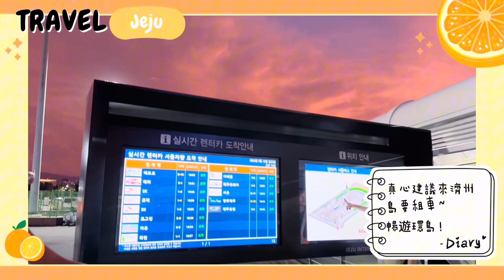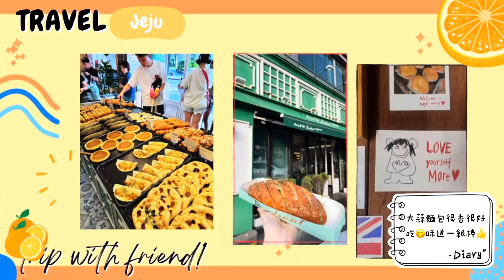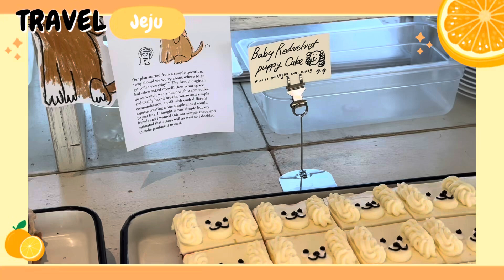韓國濟州島自由行｜各種𝐁𝐮𝐜𝐤𝐞𝐭 𝐥𝐢𝐬𝐭初體驗合輯｜滿滿橘子之旅🍊｜牛島｜感受到生為”人”的快樂😄｜Jeju ,South Korea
SEP 15,2024 ~ sEP 19 ,2024
// ᴅ ɪ ᴀ ʀ ʏ
韓國濟州島自由行｜各種𝐁𝐮𝐜𝐤𝐞𝐭 𝐥𝐢𝐬𝐭初體驗合輯｜滿滿橘子之旅🍊｜感受到生為”人”的快樂😄｜Jeju ,South Korea

充滿人生”初體驗”的濟州之旅🍊，包括第一次自駕環島🚗、第一次泡在海水裡🏖️、以及第一次嘗試吃活章魚🐙。每一次的體驗都在清單上打勾✅，感受到生為”人”的快樂😄，再也不用羨慕家裡那隻慵懶貓🐾了

♬(G)I-DLE - Fate
♬HYUKOH(혁오), Sunset Rollercoaster - Young Man
♬(G)I-DLE - '클락션 (Klaxon)
// ᴊ ᴏ ᴜ ʀ ɴ ᴇ ʏ.
2024/9/15
‧Sukseongdo Aewol熟成到燒肉

2024/9/16
‧滿足的商會 만족한상회(忠民亭)
‧挾才海邊 협재해변
‧七星購物街
‧橋村炸雞濟州 塔洞店 교촌치킨 탑동점

2024/9/17
‧正房瀑布 정방폭포
‧橘花閣樓
‧Audrant Bakery오드랑베이커리
‧Samyang Beach 삼양해수욕장

2024/9/18
‧牛島
‧Hongjodangoe (Coralsand beach)果凍沙灘
‧豐園
‧더 아일랜더 (The Islander)
‧Dongmun Public Market동문재래시장

2024/9/19
‧London Bagels

// ᴀ ʙ ᴏ ᴜ ᴛ.
hi I’m Kina , 有個金魚腦 , 常常去過哪裡都會忘記
所以用影片記錄旅遊
然後一一實現我的 ʙᴜᴄᴋᴇᴛ ʟɪsᴛ 夢想人生清單

It's time to be gorgeous !

★ 英國London - 大英博物館國鐵 | 劍橋大學 | 聖十字宮 | 大笨鐘 | 巨石陣